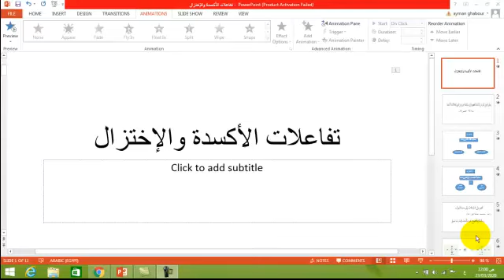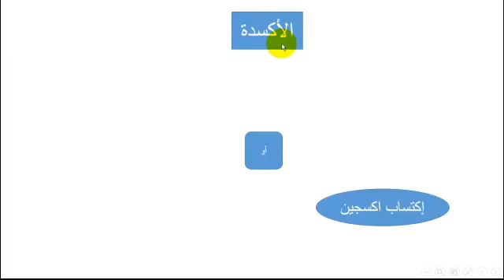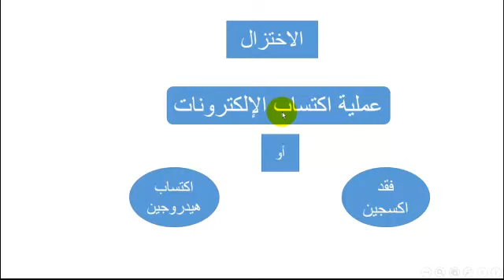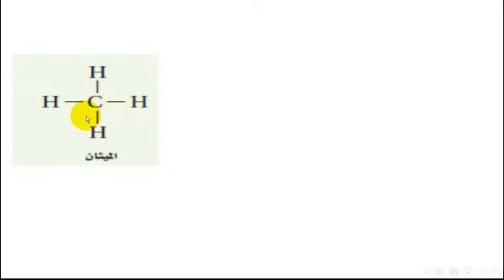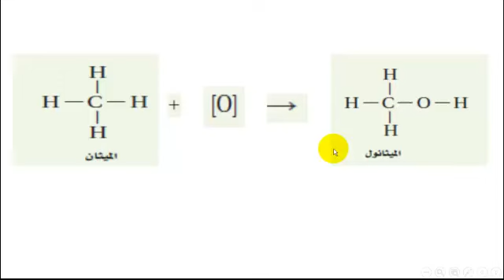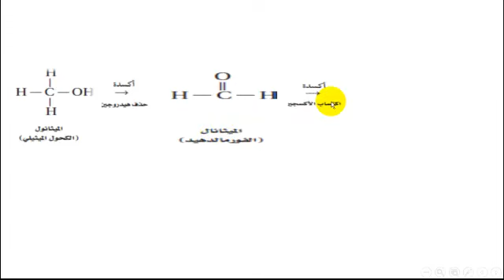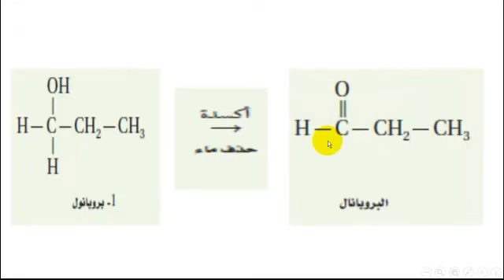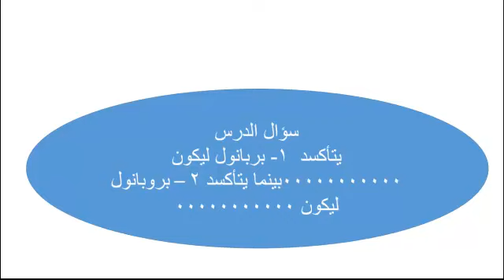٢٣ مارس ٢٠٢٠